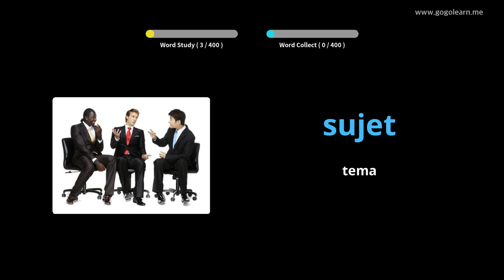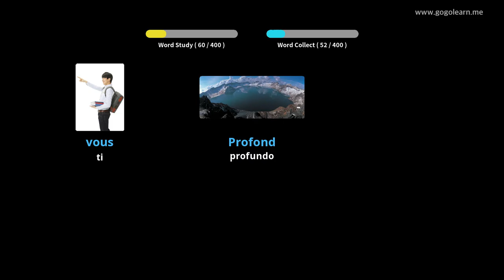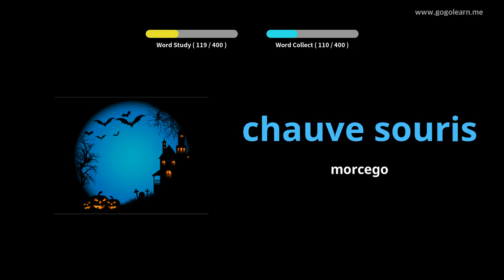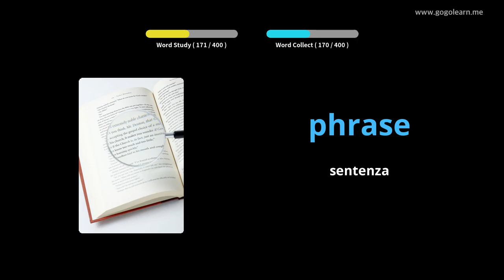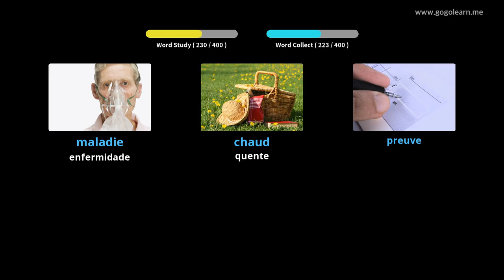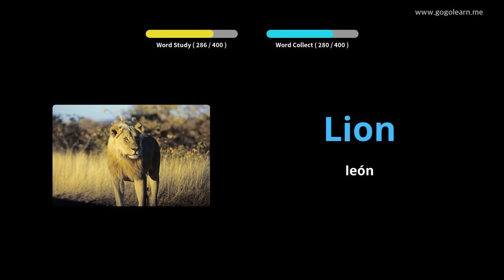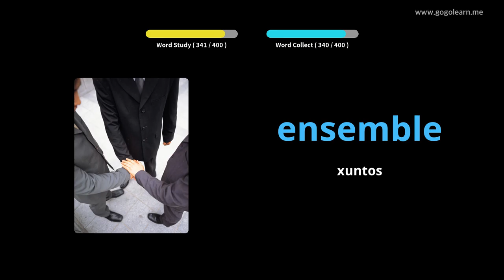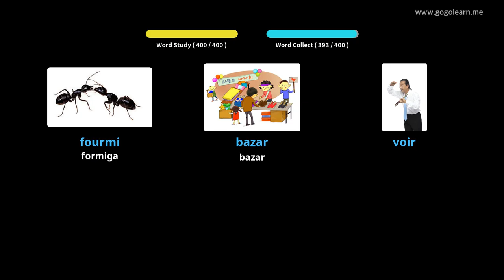Ensino secundario vocabulario francés 3|Golearn